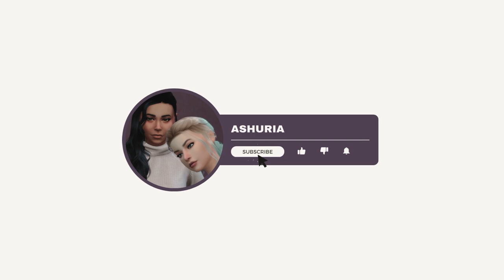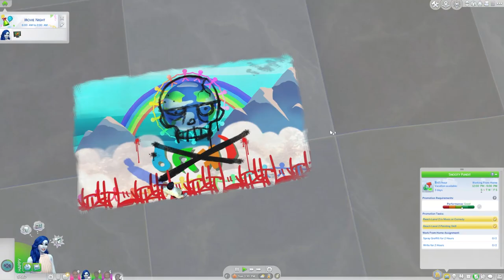S10E30 Working Mum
Feel free to suggest a Legacy Challenge that we could tackle with Maeve! :)